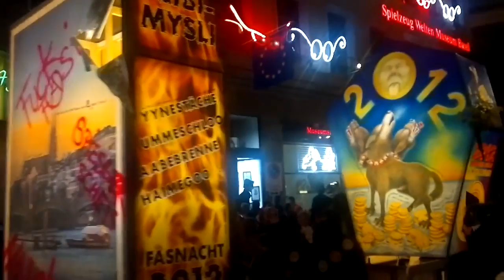Seibi United Monschterkehr 2012